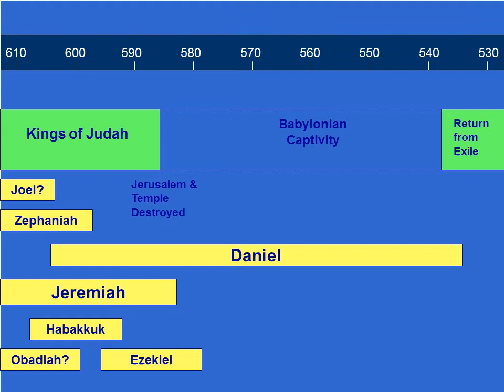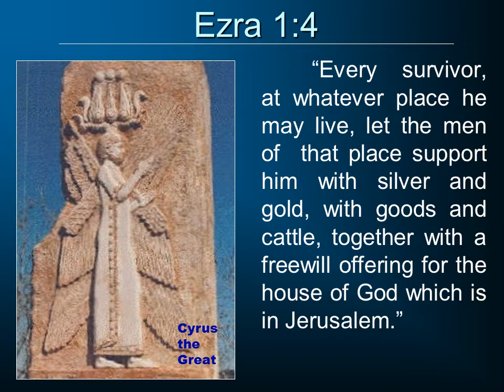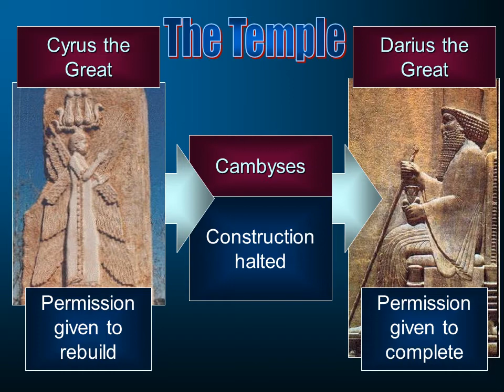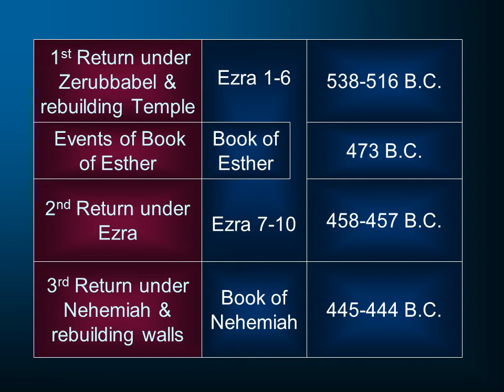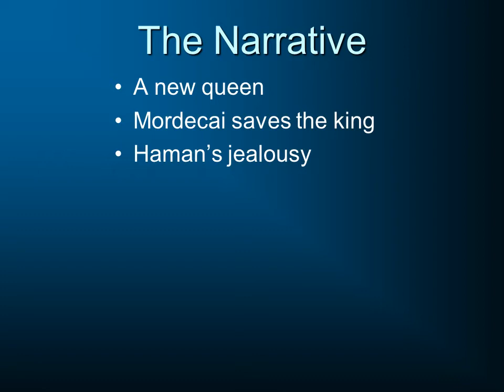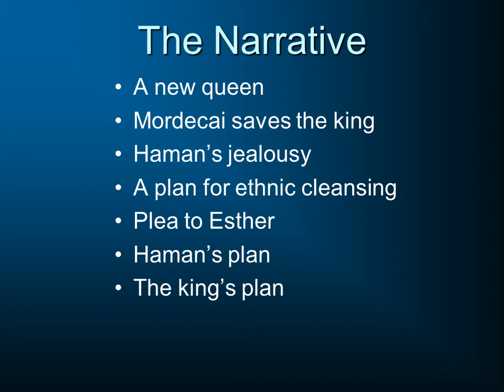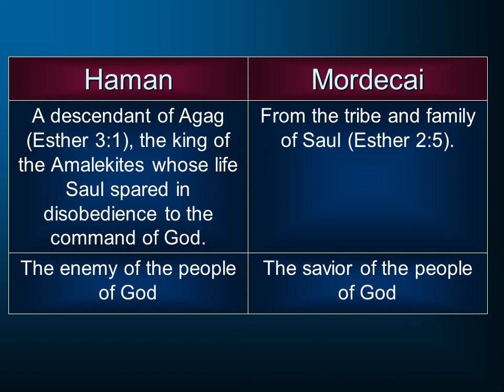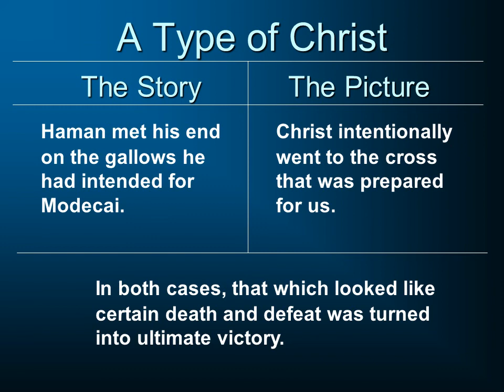Old Testament Survey 07b - Ezra, Nehemiah, Esther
Part of an ongoing series in a Survey of the Old Testament, this section deals with the books of Ezra, Nehemiah, and Esther.  for further videos.